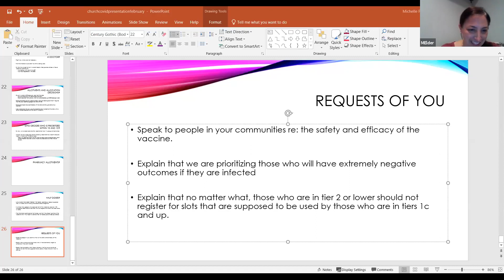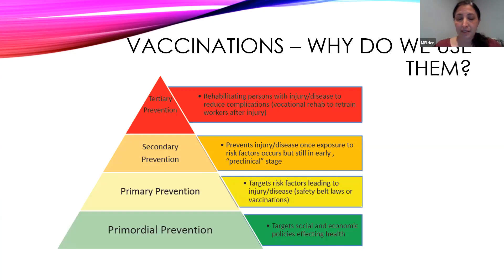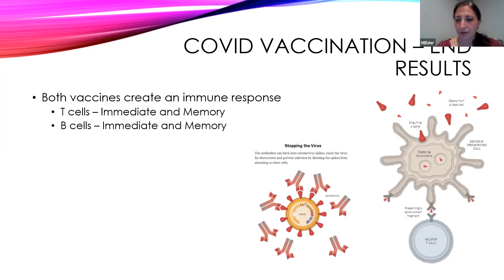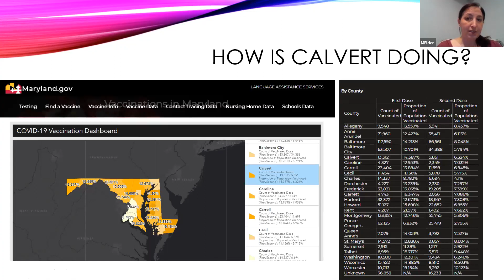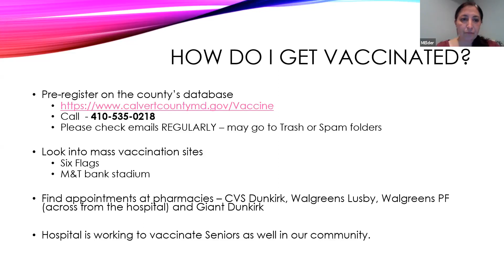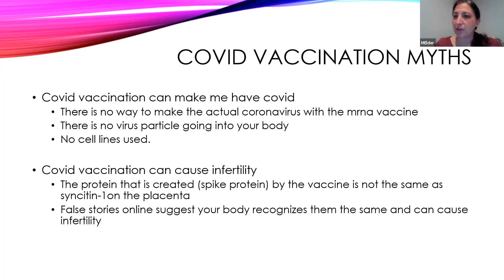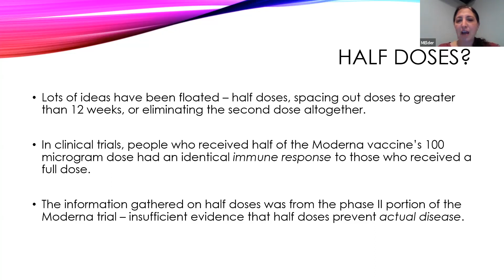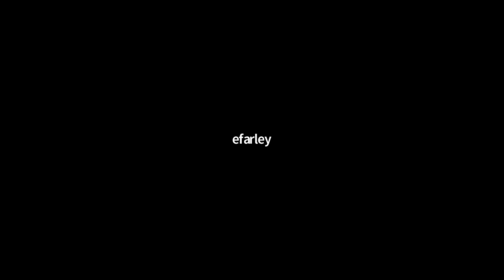Parish Health - COVID-19: Questions and Answers